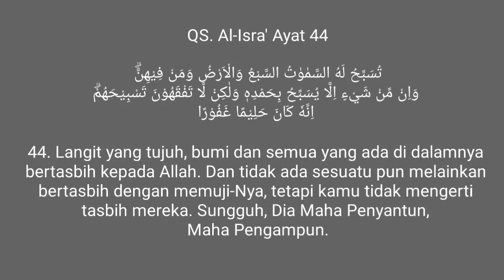Manaqib | TQN Suryalaya | KH Beben Muhammad Dabbas | Masjid Nurul Asror Suryalaya | Juli 2021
Manaqib Syekh Abdul Qodir Al Jailani Q.S
Thoriqoh Qodiriyah Wa Naqsyabandiyah Suryalaya

KH Beben Muhammad Dabbas Beliau adalah Wakil Talqin Syekh Ahmad Shohibulwafa Tajul Arifin (Abah Anom) Mursyid Thoriqoh Qodiriyah Wa Naqsyabandiyah Suryalaya dan Kasepuahan Pamijahan (Salahsatu Cucu Syekh Abdul Muhyi Pamijahan)

Tempat :
Masjid Nurul Asror Suryalaya
Tasikmalaya
21 Juli 2021